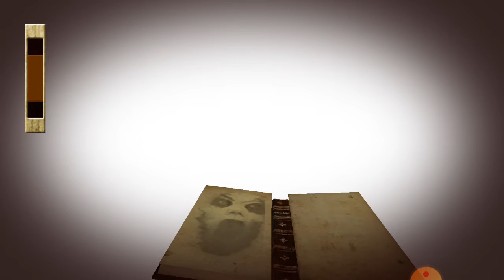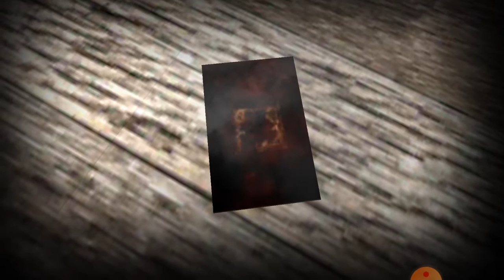slendrina X full gameplay walkthrough 👻